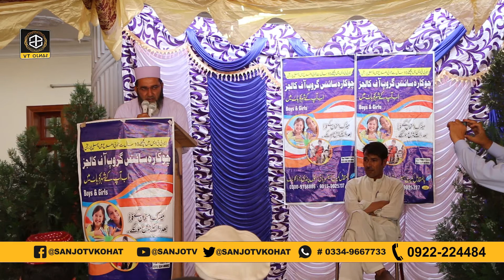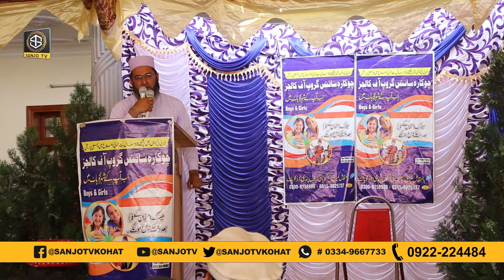CHOKARA SCIENCE GROUP OF COLLEGE KOHAT | ADMISSION OPEN FOR BOYS & GIRL 2022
breaking News, Sports, Entertainment and Religious at one place Only On Sanjotv

SANJO TV  Everything Related To News, Current Affairs, Entertainment and Information.